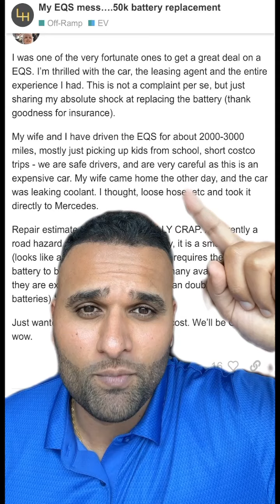$50,000 EV Battery Replacement Cost! (Mercedes Benz EQS)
A LeaseHackr user recently had to get the battery replaced on the Mercedes-Benz EQS and the total cost of the repair is $50,000.

I new electric vehicle battery replacement was expensive, but I didn't know it could cost this much. You can literally buy a brand new Tesla model Y for $50,000 and that's just the cost to replace the battery on the Mercedes..